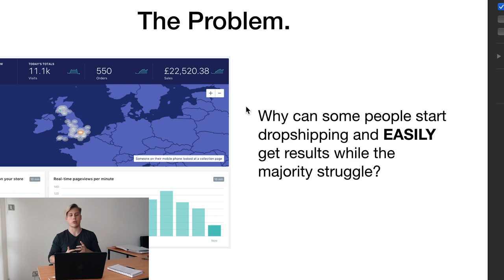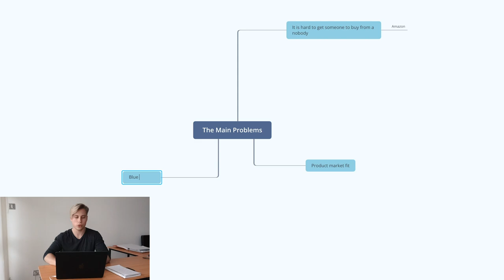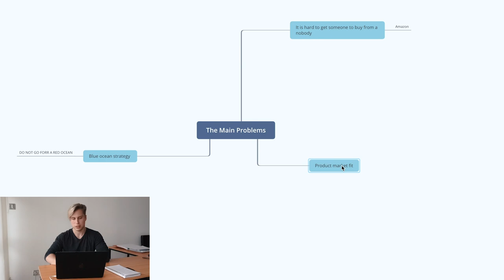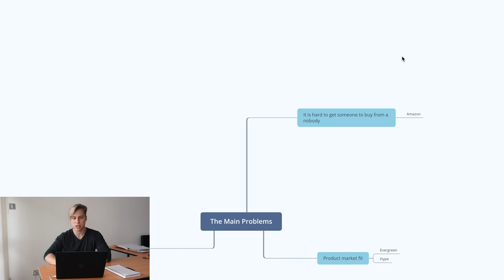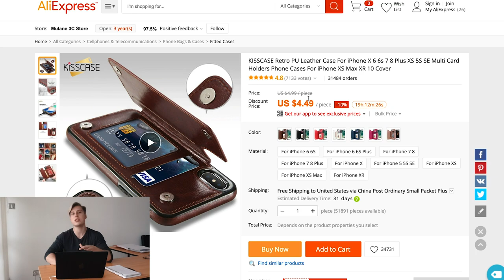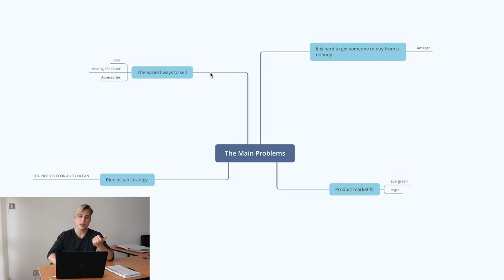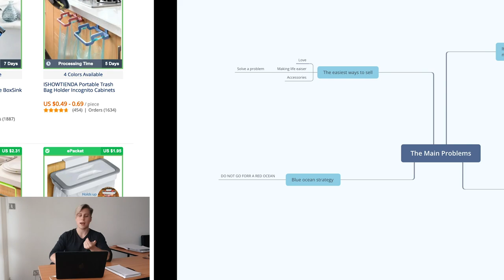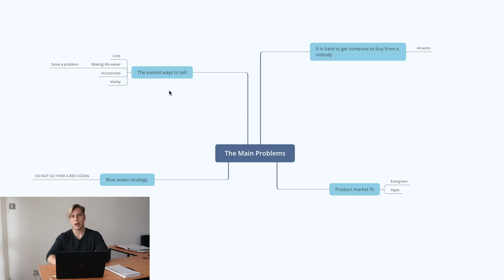Why Your Products & Niche Is Not A Winner!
Hey! If you’re new to the channel… my name is Courtne Marland.

I am an entrepreneur and the CEO and founder of SpearPoint Analytica, a full-service digital agency servicing clients across London, LA, New York, Melbourne & Sydney.

Despite my business mind I launched my first app when I was 11 and still have a huge passion for code and technology which I continuously use to drive the decisions I make in my life.